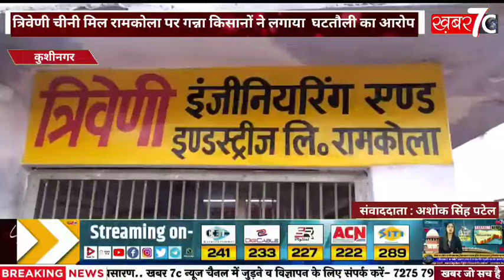कुशीनगर:त्रिवेणी चीनी मिल रामकोला पर गन्ना किसानों ने लगाया घटतौली का आरोप